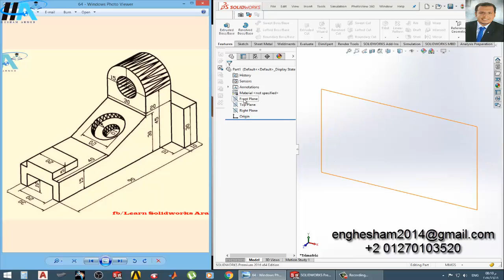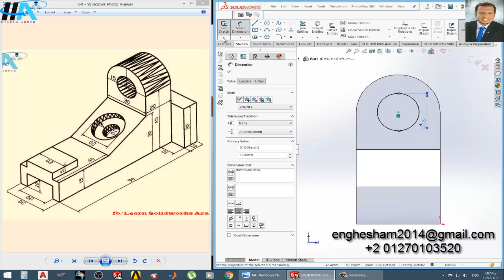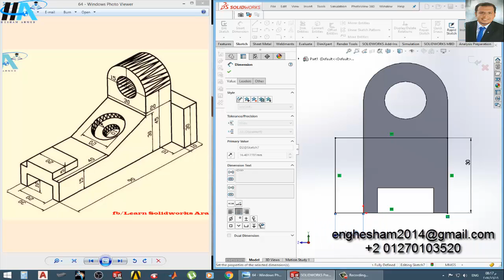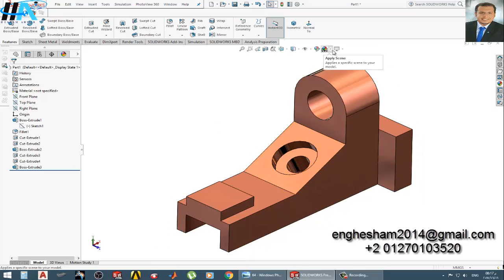شرح برنامج سوليدووركس بالعربي تمرين رقم 64 ( م/ هشام أحمد )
شرح برنامج سوليدووركس بالعربي تمرين رقم 62 ( م/ هشام أحمد )